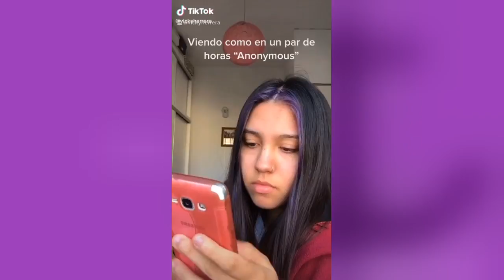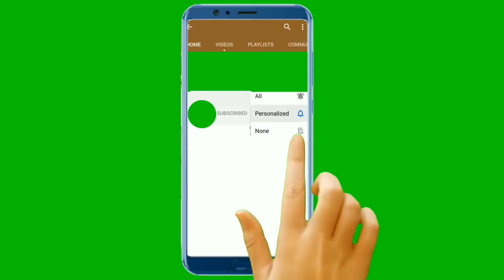small woodworking cnc router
small woodworking cnc router woodworking The woodworking plans contain a variety of designs. They each have step-by-step guidelines that are incredibly easy to follow. They are easy to understand so that tasks done using wooden are easy to accomplish. You'll also get all the plans for the wood plans.